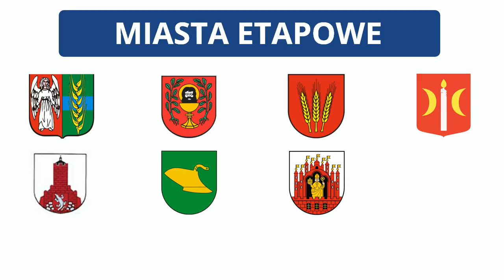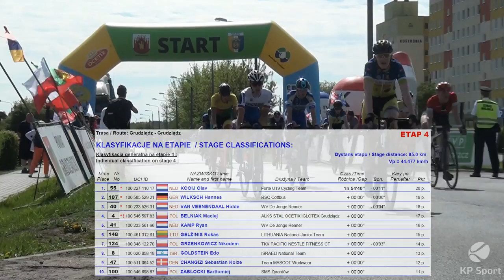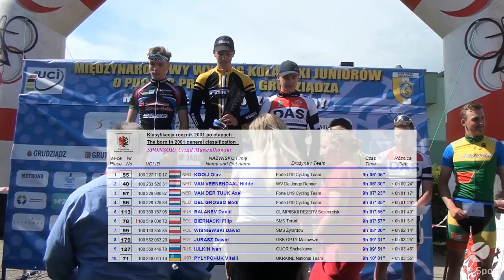La Coupe du President de la Ville de Grudziądz 2018 / Stage 4 [01.05.2018]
Zobacz skrót z Etapu 4 Grudziądz - Grudziądz 30. Międzynarodowego Wyścigu Kolarskiego Juniorów o Puchar Prezydenta Miasta Grudziądza w KP Sport